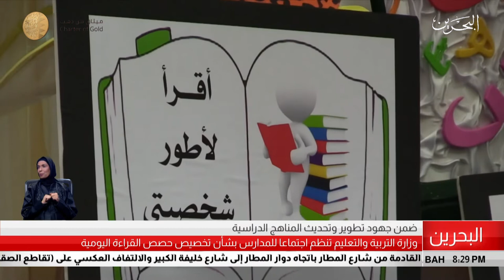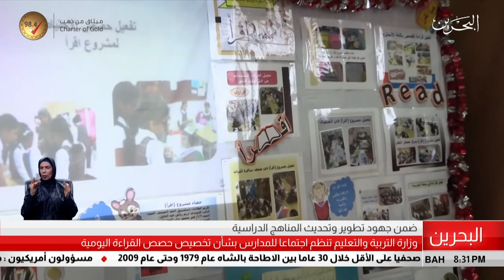البحرين مركز الأخبار : وزارة التربية والتعليم تنظم إجتماعاً للمدارس بشأن تخصيصي حصص القراءة اليومية